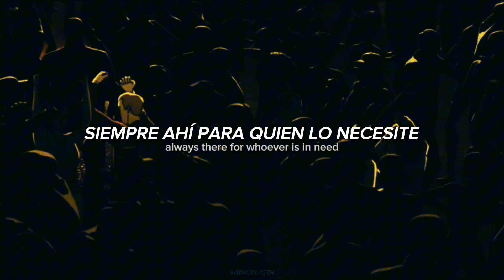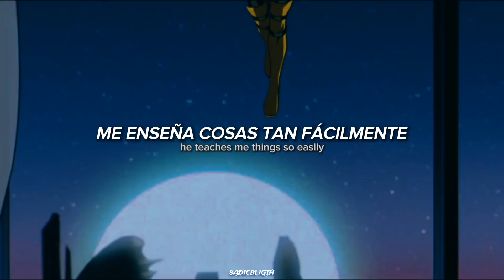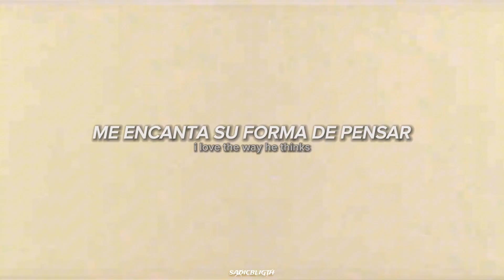A Good Man - Reed Wonder || X Men 97 || Rogue and Gambit || Sub Español || lyrics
La nostalgia me pego fuerte cuando vi X-Men'97 porque en mi infancia solia ver por TV el '90, mis personajes favs' en ese tiempo y en la actualidad fueron Remy (Gambito) lo adoro mi gente es un personaje que lastima es infravalorado pero espero a futuro le den más contenido en series o peliculas, también esta Ororo (Storm), Scott (Cyclops) y Nightcrawler. En los comics que leía mi pareja preferida siempre fue entre Rogue y Gambito sin duda x] puedo decir que eran tan pasionales pese a que no podian tener contactó fisico directo por sus poderes, por suerte en algunos multiversos de los comics se casaron y son pareja, pero como toda buen historia suceden eventos tragicos en este caso con Remy en X-Men'97 hay una gran posibilidad de verlo en la segunda temporada como Jinete de la Muerte, Apocalipsis por supuesto es el autor de convertirlo asi como en los comics (soñar no cuesta nada) but well! estoy feliz de ver a los x-men con una serie animada de nuevo.

Denle amor a la canción original de Reed Wonder mi gente! escucharon como canta la guitarra electrónica?! es un deleité!